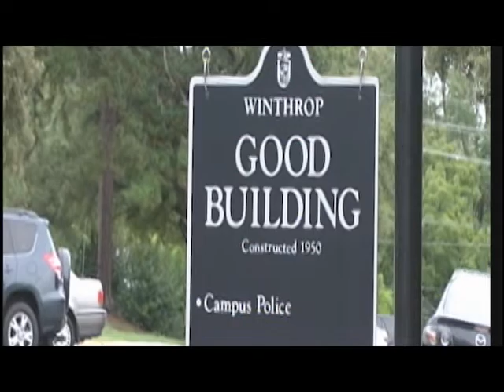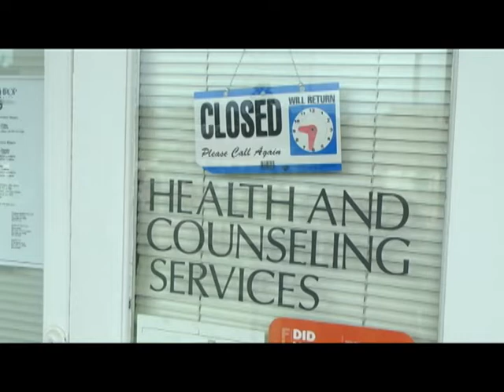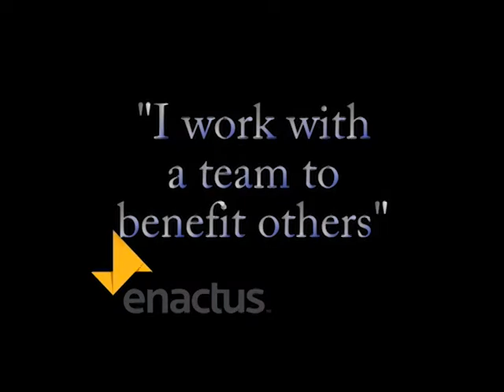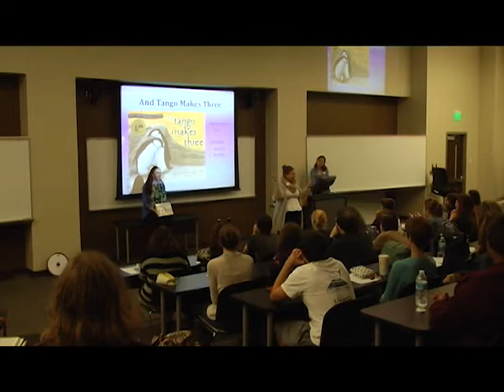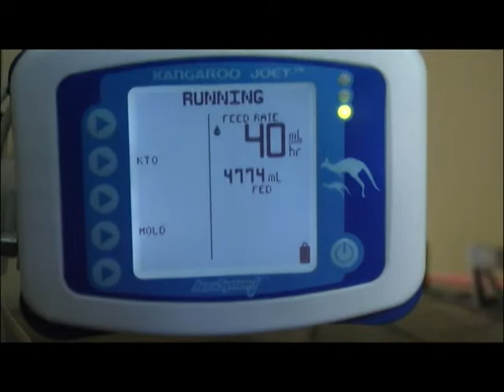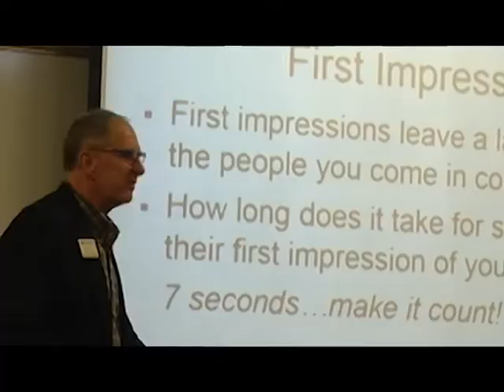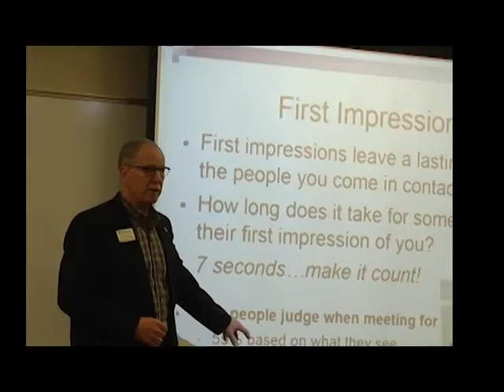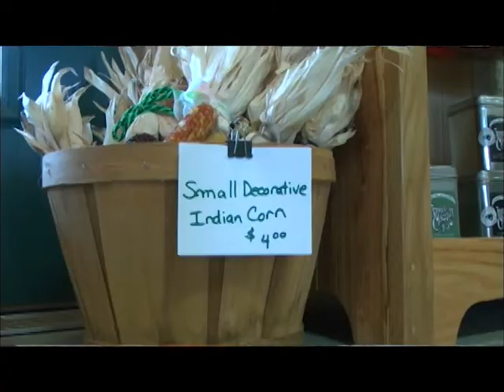Winthrop Close Up Show 5 Fall 2015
Winthrop Close Up is a weekly news show produced by the Advanced Journalism and Advance Production classes of Winthrop University.